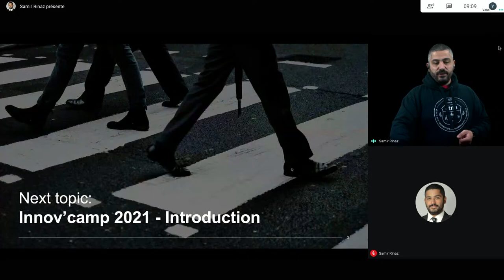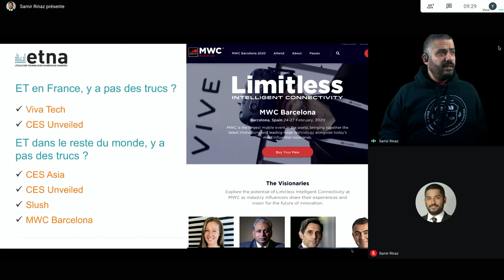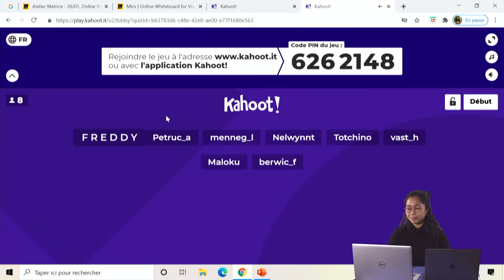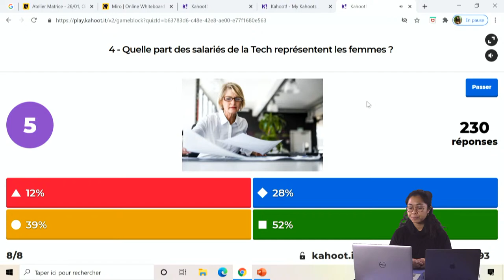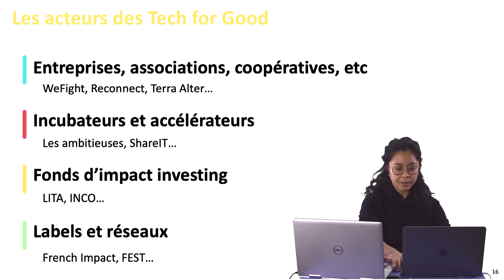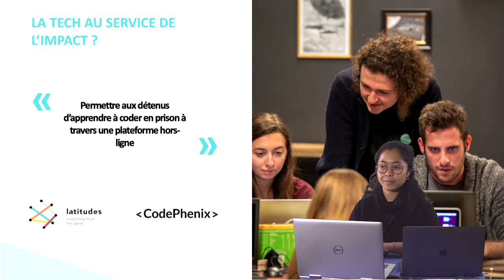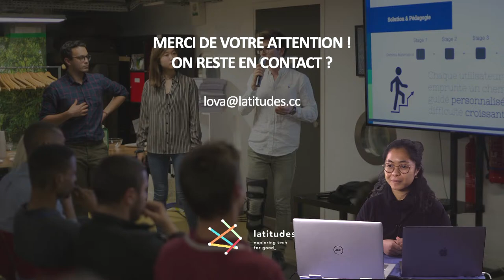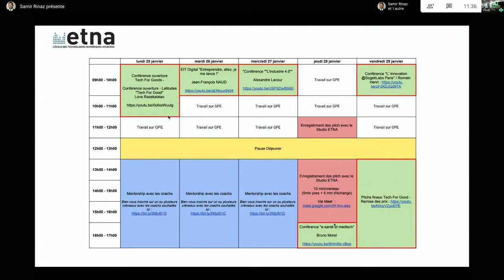[INNOV'CAMP 2021] Conférence ouverture - Latitudes "Tech For Good" / Lova Razakalalao